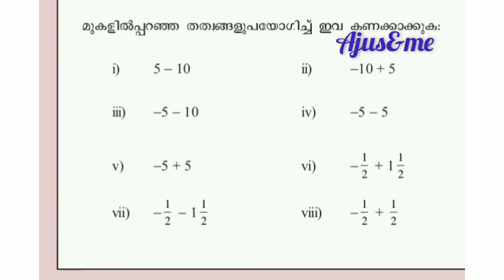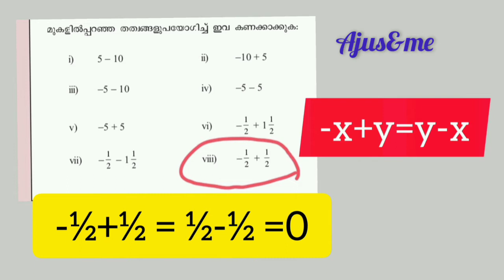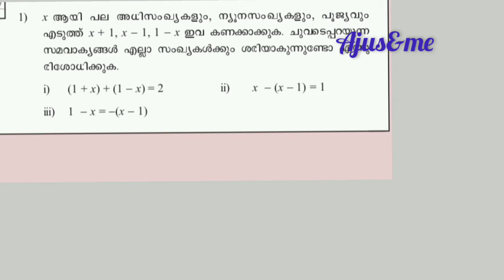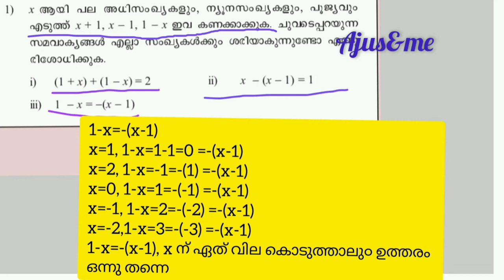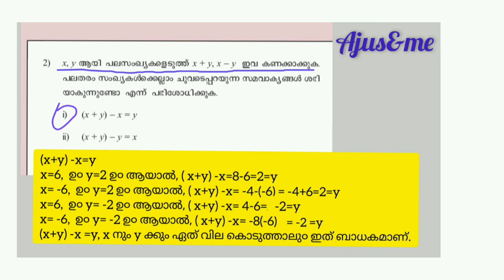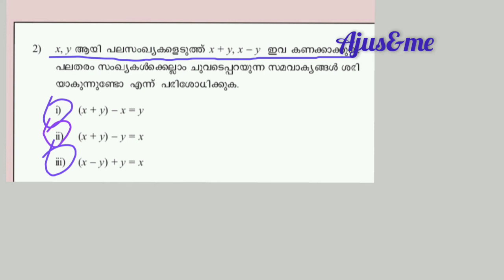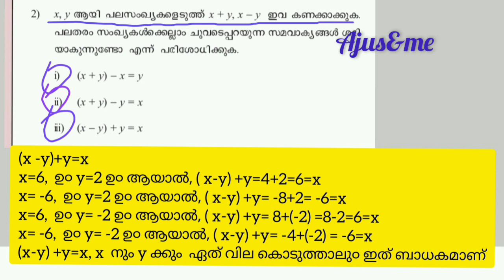ന്യൂനസ൦ഖ്യകൾ / class 8 /പ്രവർത്തനങ്ങൾ / ACTIVITIES/MATHS / CHAPTER 9/AJUS&ME